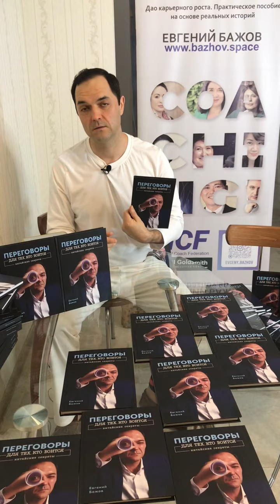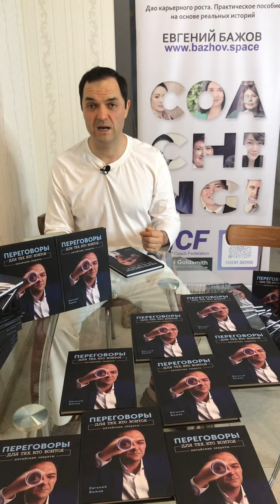Евгений Бажов о книге «Переговоры для тех кто боится. Китайские секреты» Секрет успеха - власть слов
«В начале было Слово, и Слово было у Бога, и Слово было Бог. Оно было в начале у Бога. Все через Него начало быть, и без Него ничто не начало быть, что начало быть.» Ев.от Иоанна.

Чтобы реализовать свою мечту, раскрыть свой потенциал что важно? Многое. Упорный труд, методичность, дисциплина, азарт, профессиональные навыки и …. Помощь других людей. Что бы вы не делали, в итоге это все для людей. Через них мы реализовываемся. Зарабатываем деньги. Двигаем свой бизнес, дело, растём в карьере. Умение ДОГОВАРИВАТЬСЯ самый важный навык и в бизнесе и в карьере и в семейной жизни. Правильно подобранный ключик открывает перед человек огромный мир возможностей. Но Часто большой преградой на этом пути является страх. Осуждения, чужого мнения, быть неидеальным, сказать что-то не то и не так, оступиться, страх ошибки, сомнения в себе. Имя им легион.

Я сталкивался со всеми этими страхами и разделывался с ними по очереди. Когда они проявлялись? Каждый раз, как в компьютерных играх, с переходом на новый более сложный уровень, вылазил более страшный дракон. Рассказать перед классом «как я провёл лето?», признаться в чувствах первой любви, пройти собеседование, договориться о повышении зарплаты, заключить контракт, баллотироваться в мэры родного города, выступить на китайском языке  на международном форуме перед десятью тысячами участников. Каждый раз мне приходилось преодолевать и побеждать моих драконов. Про то КАК я это делал, я делюсь в этой книге. Примеры и принципы, минимум воды. Изначально она задумывалась как методичка, так и сохранила основной принцип - коротко и по делу.

Переговоры - это часть ежедневной жизни каждого человека. Хотите вы этого или нет. Так почему не проводить их в удовольствие?